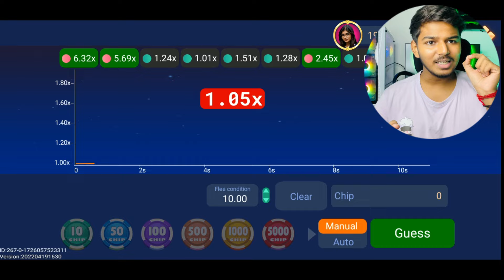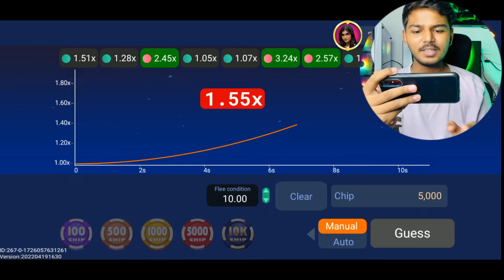💸New Rummy App Today | Teen patti real cash game | Sign up bonus ₹201 | New rummy earning app today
💸New Rummy App Today | Teen patti real cash | Sign up bonus ₹201 | New rummy earning app today

💸new rummy app sing up bonus 51Rs+41Rs today 2024 || teen patti real cash game

YouTube search

new rummy app today new rummy app
rummy app
real cash games#newrummyapptoday
newteenpattiearningapptoday real money game
teen patti
new teen patti earning app
new teen pat
rummy
new rummy
rummy earning app
rummy game
rummy game earn money new teen patti app tod
teen patti
rummy app
rummy earning
teen patti earning app
new rummy game application
rummy new app today
rummy earn money paytm
rummy earn money app
top rummy earning app
top 10 rummy app 41 bonus
new teen patti
new teenpatti app new rummy app without investment
new launch rummy app best new bonus app today
41 bonus rummy
dragon vs tiger tricks rummy new
teen patti new app
earning app
top rummy apps 2022
top bonus apps 2022
best teen patti apps in 2022
2021 new best rummy app तीन पत्ती app bonus
rummy apps signup bonus 40rs
teen patti new app today rummy app sign up bonus 40
top 3 rummyop10 rummy app
how to play rummy a
rummy wealth
real cash rummy app rummy 41 bonus app
bonus 41rs
new rummy app signup bonus 41
51 bonus rummy
rummy apps earning app
today rummy bonus 50 rupees free
bonus 51

41 bonus rummy today

rummy

rummy new game today

rummy today

3 patti 40 bonus

41 bonus

rummy bonus

rummy gold

rummy loot

rummy modern

rummy nabob

rummy new

rummy sign up bonus 41 new